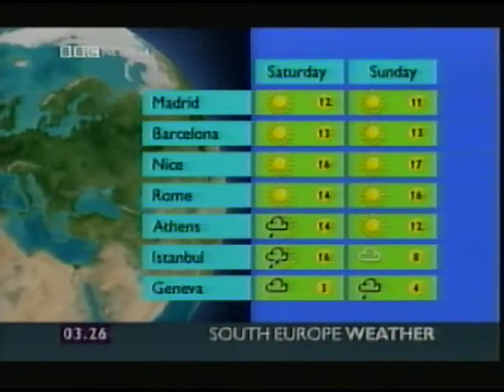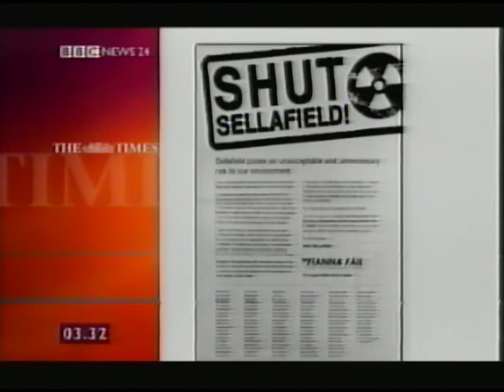BBC News and Weather. 24th November 2001.